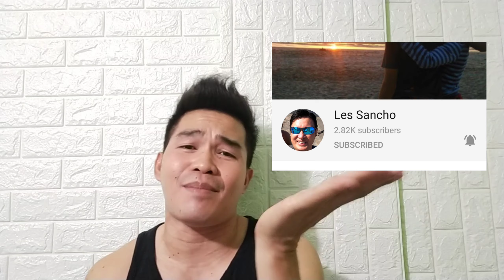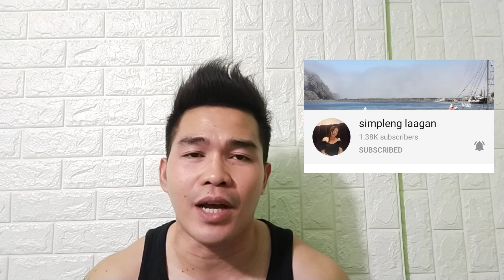SHOUT OUT SA LAHAT NG NAGBIGAY NG SUPERCHAT SA AKIN I KOREKSVLOG (vlog #83)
koreks vlog